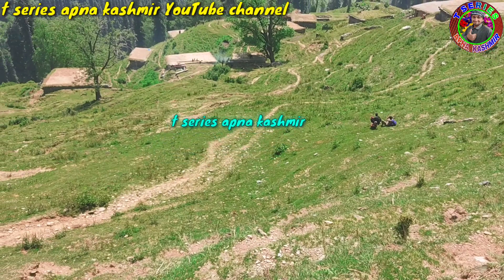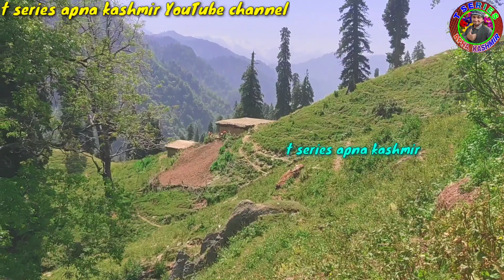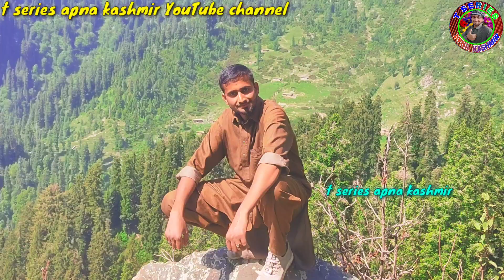gojri song| sacha bol vol 11|gojri song gojri geet|pahari geet|pahari bait gojri bait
ABOUT VIDEO: IN THIS VIDEO I SHOW YOU MIGRATION OF GUJJAR AND BAKARWAL COMMUNITY  ❤❤🌷🌷🎥 AND SING BY : AYAZ AHMED SAIF

TITLE: SACHA BOL  VOL 11

SINGER : AYAZ AHMED SAIF

VIDEO : DIRECTOR R GORSI

PRODUCTION HOUSE: POONCH STUDIO

EDITOR : RASHAD GORSI
MY CAMERA :POCO M2 PRO
CHANNEL OWNER :RASHAD GORSI
UPLOADED BY : @T SERIES APNA KASHMIR

AAP MERI VIDEOS APNAY CHANNEL PA UPLOAD NI KAR SAKTAY AGR AAP UPLOAD KROGAY TO COPYRIGHT AAYEGA

آپ میری ویڈیو اپنے چینل پر اپلوڈ نہیں کر سکتے
اگر آپ ایسا کرو گے تو کاپی رایت آیگا

OWN SHOOTED VIDEO OF KASHMIR VILLAGE (dhooks and others beautiful places)

T SERIES APNA KASHMIR new video

Pahari Kashmir video

Jammu and Kashmir Mughal road

# t series apna Kashmir

Natural video 4k

Gojari geet new 2020

Pahari geet

Pahari songs New

Top 10 Pahari song

Top gojari song geet bait

Gojari video song

Kashmir videos village

Taza video of Kashmir

Pahari song

Pahari naat

Pahari mahiye

Pahari bait

Dukhi geet songs

Sad songs

Puranay mahiye

Hazara songs mahye

Gojari geet

Gojari eid geet

Pahari eid geet

Saif malook Sayed Iqbal malangami

Bashir Mastana

Shabina Choudhary

ABOUT ME :my name is Rashad gorsi and am from jammu and Kashmir distt Poonch teh. Surankote

STAY INDOOR STAY SAFE

THANKS